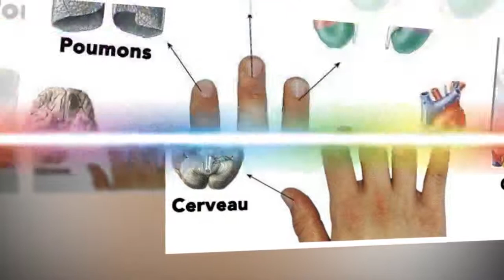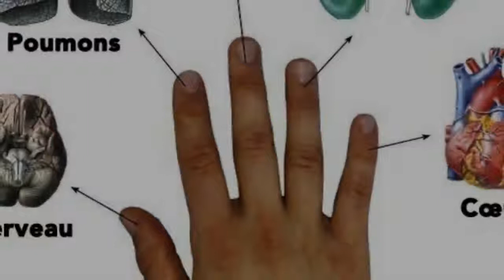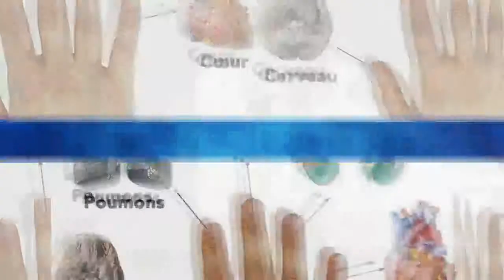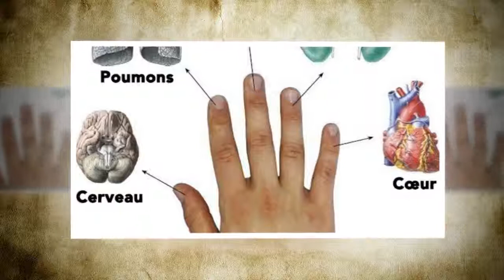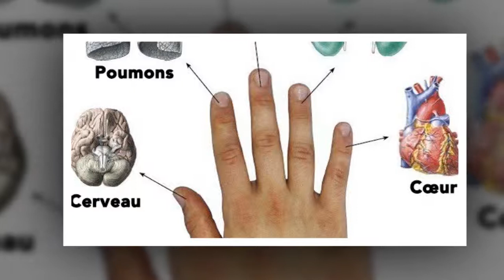Chaque doigt est lié à 2 organes : Découvrez la méthode japonaise pour les guérir en 5 minutes!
Le Jin Shin Jyutsu est un art très ancien d'origine Japonaise qui utilise le toucher pour harmoniser l'énergie vitale du corps. Jin Shin Jyutsu signifie "L'Art du Créateur à travers l'Homme de Connaissance et de Compassion".
Les japonais font usage de cette pratique de médecine alternative qui repose sur l’idée que chaque doigt de la main est connecté à 2 organes du corps. Cet art ancestral est une